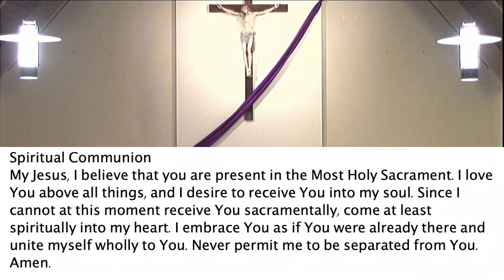Daily Mass Thur March 16 2023.mp4